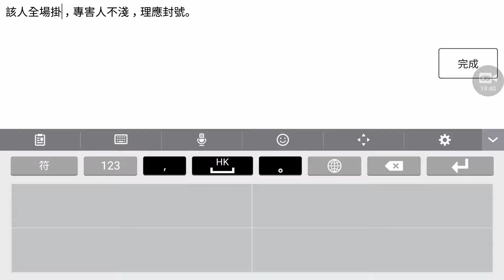傳說對決 普雷塔 附助隊有取勝 4vs5 有個隊友全場掛機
手機競技遊戲